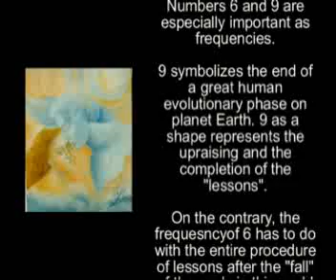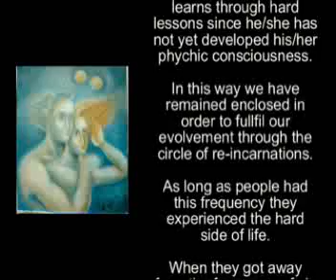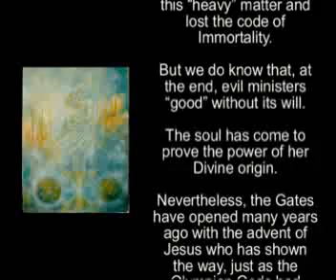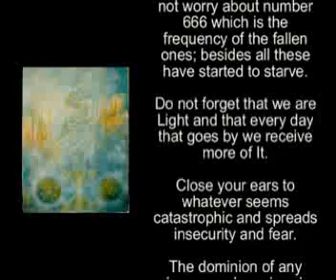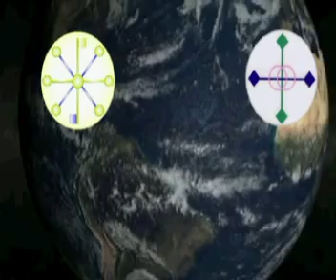Numbers 6 and 9 and their meaning as frequencies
Numbers 6 and 9 at  the esoteric teachings. We dont have to fear for the number of the beast.